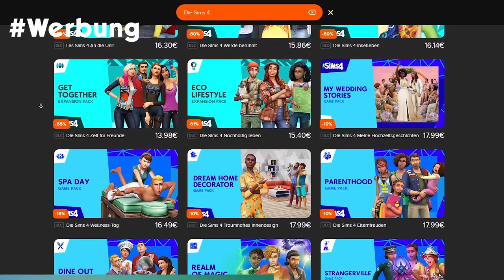Der Sims 4: Dschungel-Abenteuer-Trailer in EHRLICH!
Viele Trailer der verschiedenen Sims 4-Packs sind deutlich ausgeschmückter als das Pack in Wirklichkeit ist - anders als in meinem ehrlichen Trailer von Dschungel-Abenteuer!